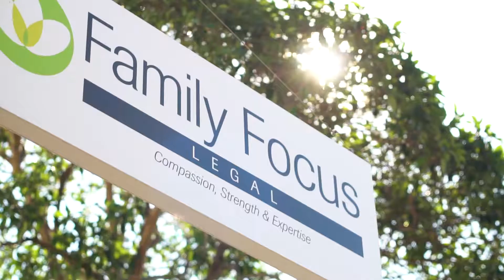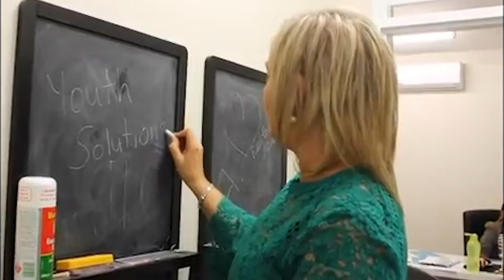Family Focus Legal Charity Event Sponsor Video 2019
Thank you Family Focus Legal for your support and sponsorship of the 2019 Youth Solutions Charity Event!